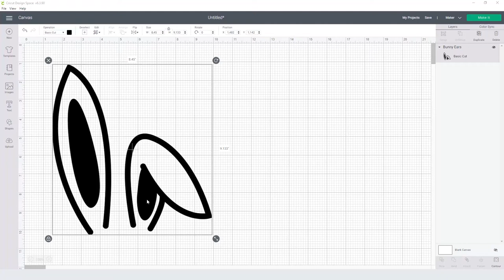Bunny Ears Svg Free Cut File for Cricut